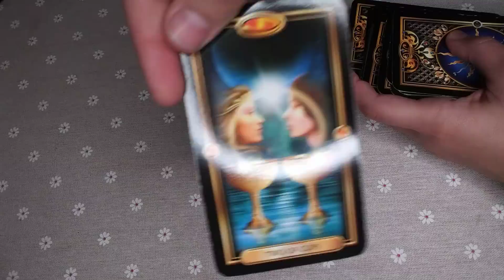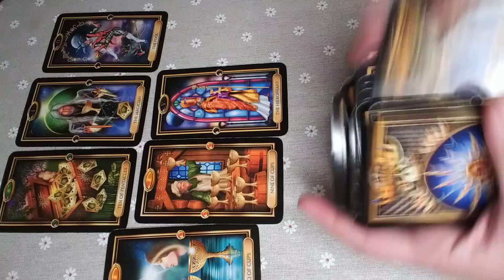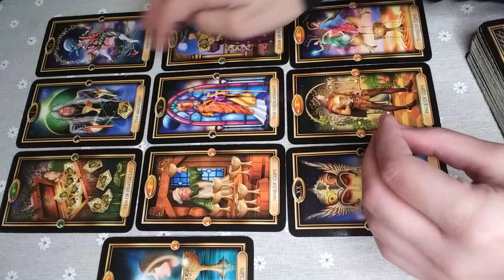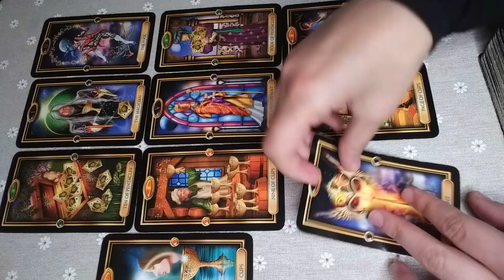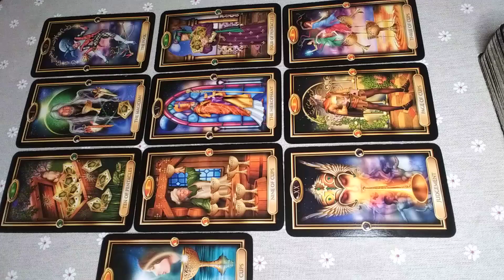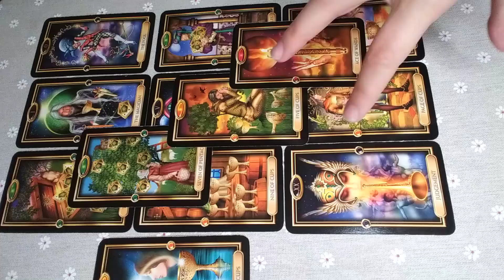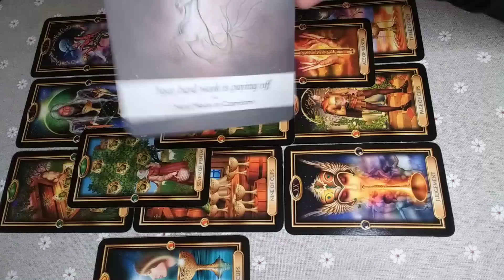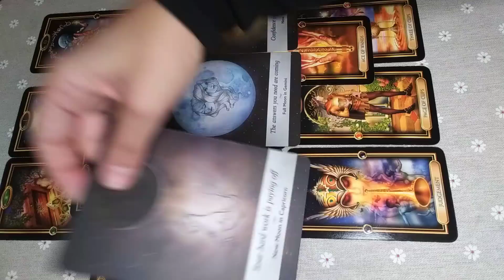AQUARIUS ♒ Everything is Coming Together in the Biggest Ways! 29th NOVEMBER-5th DECEMBER 2021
Hello! I welcome and appreciate all likes, shares and subscribes! 💖